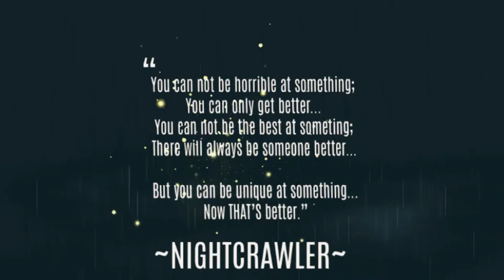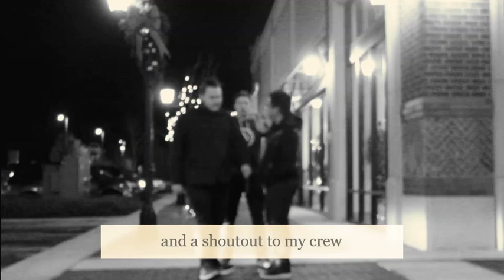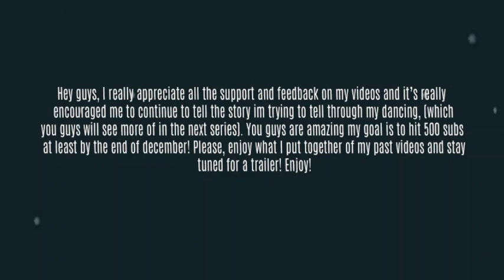-Thank you to Everyone-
I appreciate everyones support that's stayed with me so far. I appologize for content being very slow im around the world right now working on projects and dances. Thank you everybody